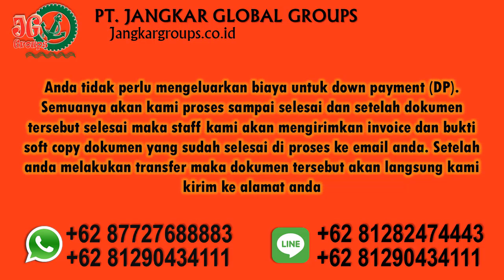Jasa Urus Surat Penjagaan Anak Pindah Sekolah Ke India